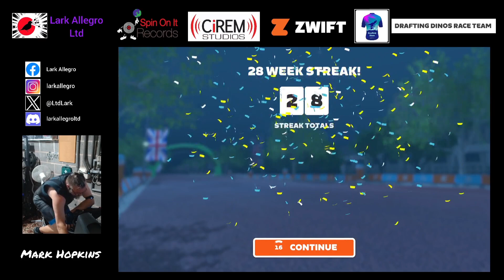ZWIFT : ZRL : TTT: OPEN EMEA-E SOUTHERN DIVISION 1 - GREATER LONDON 8 - 01/10/2024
RIDER INFORMATION :

Mark Hopkins LEVEL Esports / T&S Tea Leaves Team / DINOS Hot Peppers Team (C)

ZRL 2024/25 Season : Round 1 : Race 4 of 6 (TTT)

Only thing is this race going through all our minds was that lovely Box Hill climb.

The rest was going to be a standard TTT race where we take turns pulling and supporting each other.

Teamwork was excellent and Neil took control and gave us great instructions throughout.

I just about held on to the rest of the Dinos on Box Hill so was pleased I didn't get dropped and even managed to get a new PR.

Even managed a decent effort on our final dash for the finish line.

1. 550PN Edit – MARK HOPKINS
2. Who Cares Video Edit – MARK HOPKINS
3. Shimmer Edit – MARK HOPKINS
4. Heading South Instrumental – MARK HOPKINS feat ADAM JONES
5. Who Shares Video Edit – MARK HOPKINS
6. 550PN Big Beat On Fire Remix – MARK HOPKINS
7. A Shadey Encounter – MARK HOPKINS
8. 550PN Edit – MARK HOPKINS
9. Who Cares Video Edit – MARK HOPKINS
10. Shimmer Edit – MARK HOPKINS
11. Heading South Instrumental – MARK HOPKINS feat ADAM JONES

Will post track links in comments to find on your preferred app / music platform.

Ride On and Rock On

Mark Hopkins (Lark Allegro Ltd)